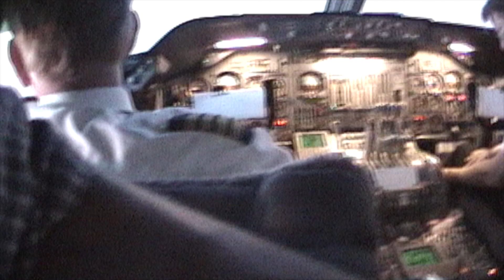Norway BASE Jumps